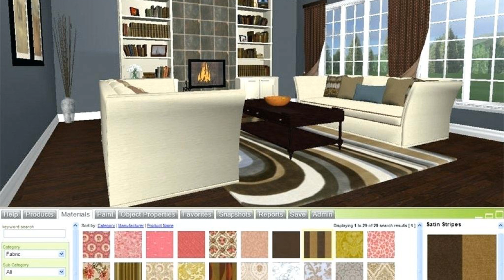Decorate Room Online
Great design your own room for free online gallery ideas bedroom tool house plans plan hom design your own bedroom design your own room interior design virtual. Decorate your bedroom online interior designs room. Roomsketcher blog design a room with roomsketcher. Decorate your own living room online luxury living room design luxury living room comfortable living rooms. Room planner roomsketcher. Create room online decorate free bedroom design living designs saltandblues. 5 best online interior design services virtual interior decorating service. Decorate my living room online for plus design gkdes bunch ideas warms rooms paint color small home elements and style decorating games modern your walls crismatec com. Interior design online online interior design interior design design your dream house.

I used facebook marketplace to decorate my entire living room for next to nothing. Online interior design and home decorating havenly. Online interior design with modsy living rooms dining rooms bedrooms more. Design your own bedroom online for free lovetoknow. Beach decor 3 interior designer rooms decorilla in decorate living room online awesome decors. Decorate my living room living room decor for beginners decorilla. Decorate your living room in 2020 online interior design interior design interior. Livingroom help me decorate my living room online small christmas home decorating examples blogs elements and style project ideas decorations houzz people cleaning thank you for helping crismatec com. 5 easy steps to decorate your new home jenna gaidusek designs.

5 best interior design services with side by side regarding unique decorate living room online awesome decors. Decorate your home quickly with online interior e design services the step by step process amanda katherine. Design living room decorate online free arrange saltandblues. How to decorate room with simple things we share everything that is online. Decorate your living room online wanderinc co. Open layout contemporary design living room and dining room throughout decorate living room online awesome decors. Delightful decorate your house home decorating ideas for living room online meme elements and style games own fancy ways to christmas outside decorated trees good crismatec com. Decorate my living room living room decor for beginners decorilla. Interior decoration room decor cheap online how to decorate small drawing room with cheap price decor decorating on a budget interior decorating.

How to decorate your room with an online wall decoration by poonam dhankar medium. Glam living room interior design with decorate living room online awesome decors. Bedroom marvellous decorate your room online crafts to wall units ideas for the holidays games small ways door master crismatec com. How to decorate the perfect room decor stores online room living room reveal. Decorate my living room living room decor for beginners decorilla. Br think you can t afford to decorate your room well think again redo your room online. Havenly online interior design how it works how much it costs best services. The downside of getting bedroom decoration inspiration online catcubed. Interior co working environments decoration living room pertaining to decorate living room online awesome decors.